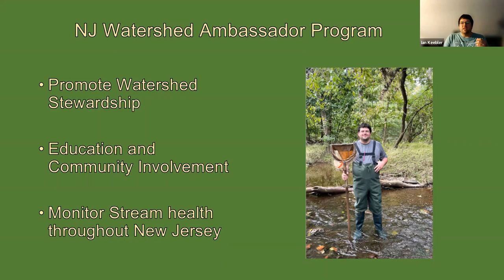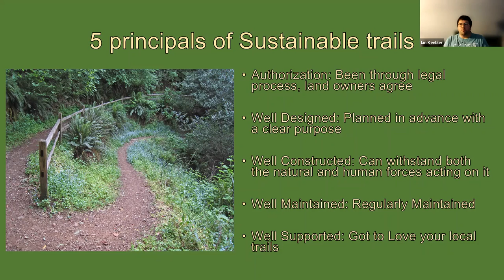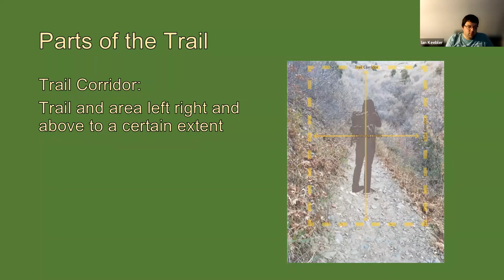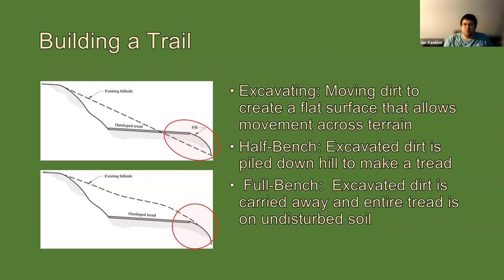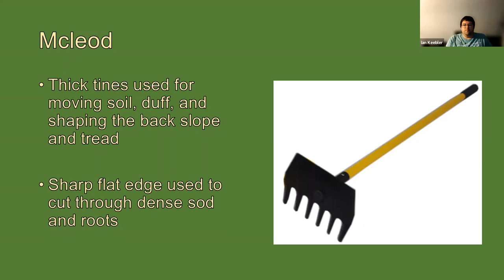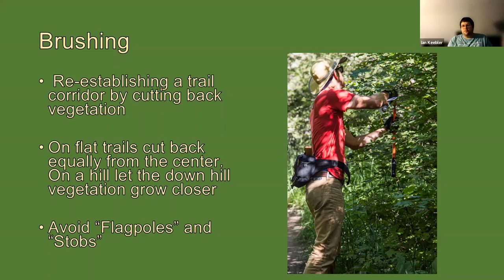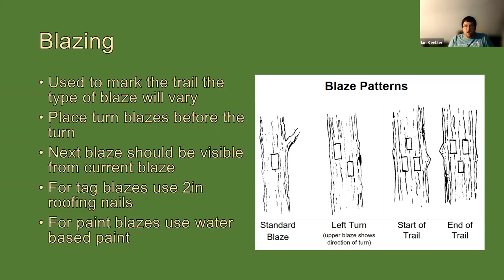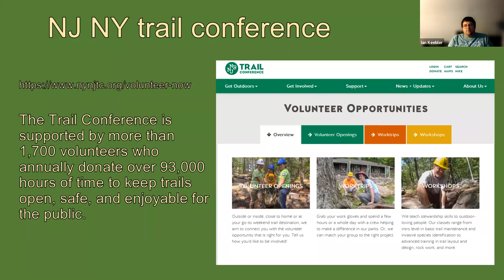Trail Stewardship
Ian Keebler of AmeriCorps on a virtual hike through the basics of trail stewardship. You’ll learn:
◊ key points of sustainable trail design
◊ the important parts of a typical trail
◊ the impact of unauthorized trail construction